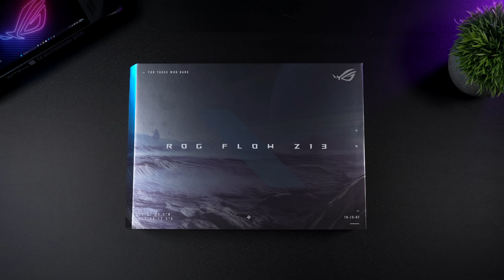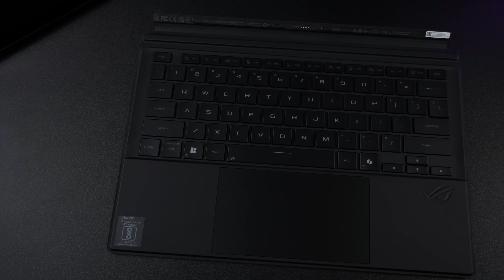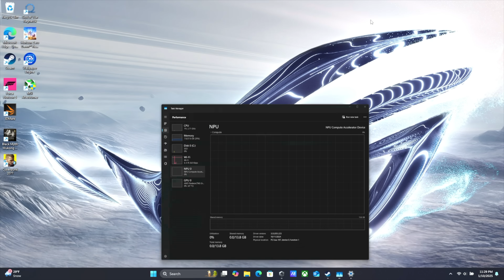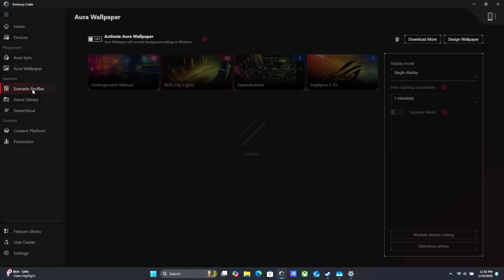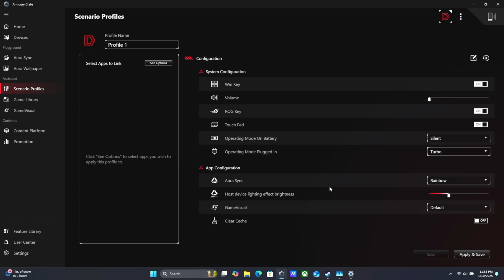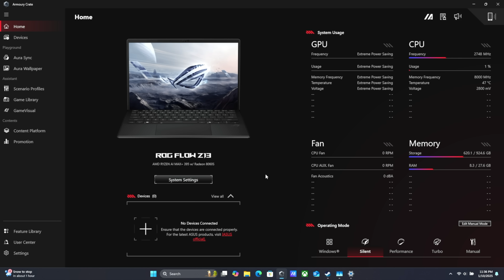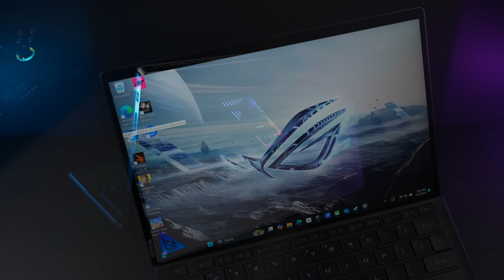The Most Powerful iGPU Ever! ROG Flow Z13 AMD Strix Halo Hands On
In this video, we get a first look at the all-new ASUS ROG FLOW Z13, powered by the powerful Strix Point APU.
It features the AMD Ryzen Ai Max + 395 with 16 cores and 32 threads, paired with the all-new Radeon 8060S iGPU, which boasts 40 compute units. This makes it the fastest X86 tablet we’ve ever tested, and it’s also the most powerful iGPU available on the market.